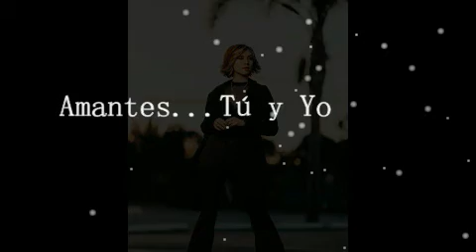Amantes ...Tú y Yo (One of us - Easy Piano - Dietmar Steinhauer)